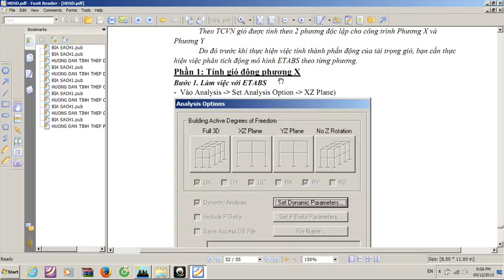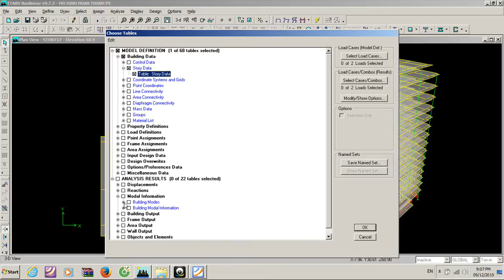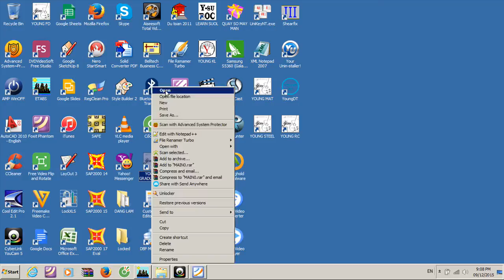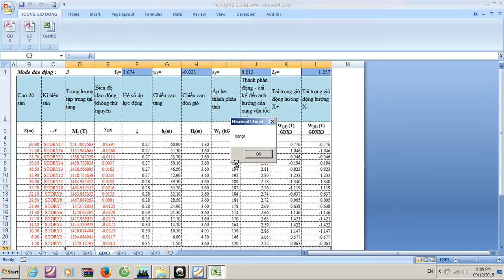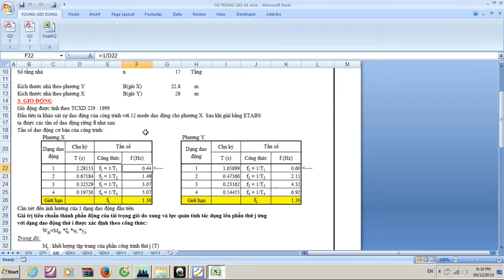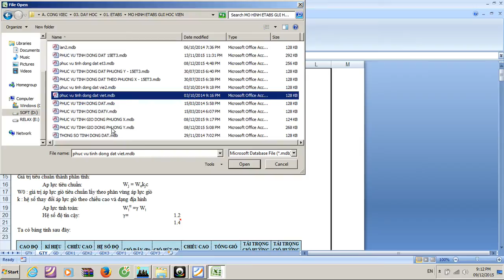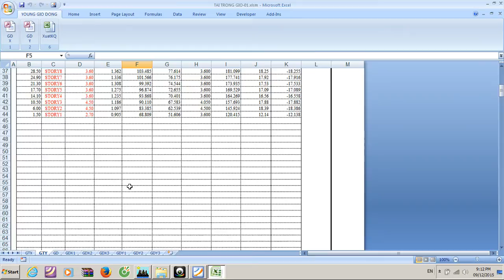Tính tải trong tự động - Gió động - Gió tĩnh liên kết ETABS